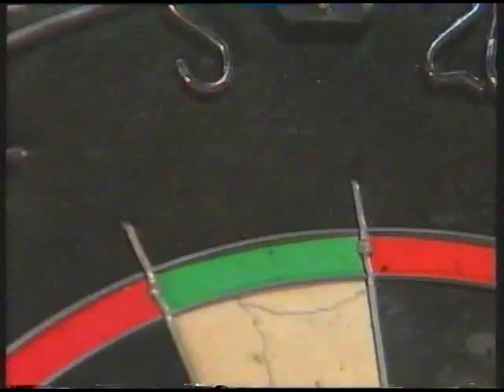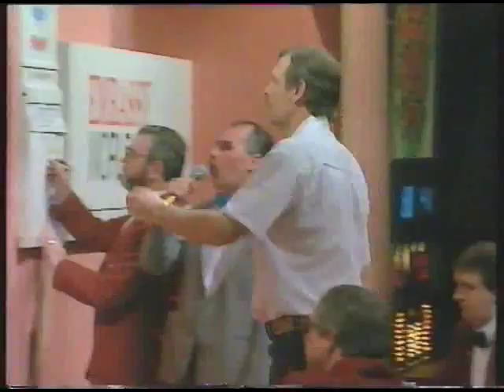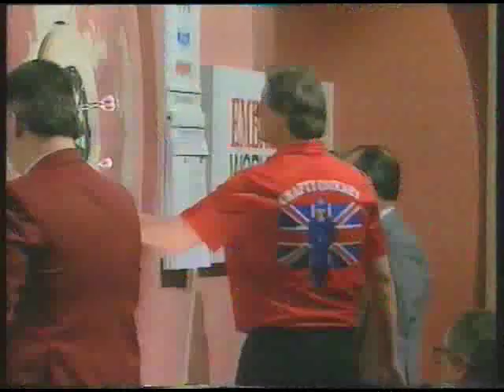Bristow vs Anderson Darts World Championship 1993 Round 1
Round 1 - Bristow v Anderson

Highlights & Interview